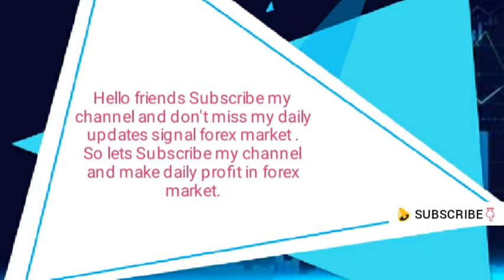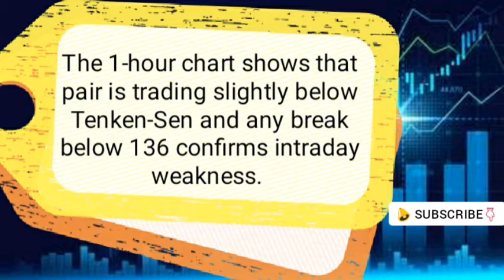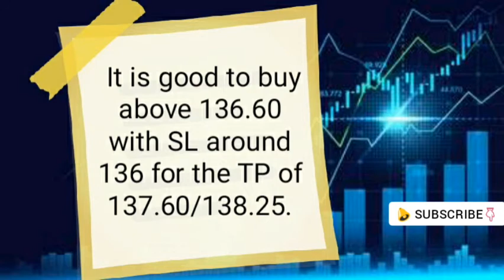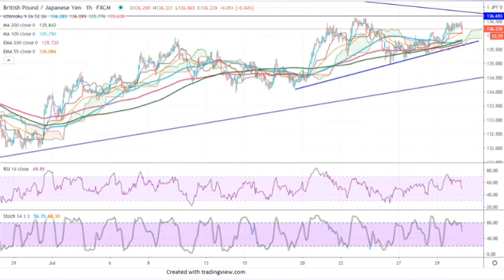GBP/JPY technical analysis today for 30 JULY 2020 | By Fx Technical Signal